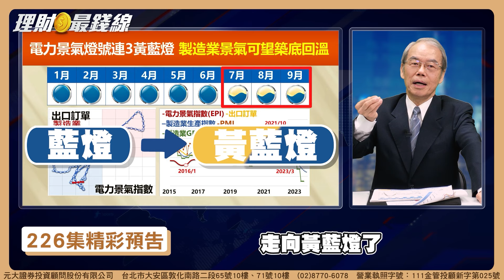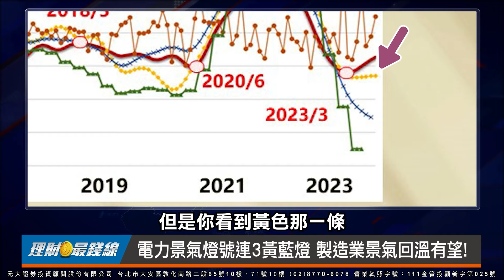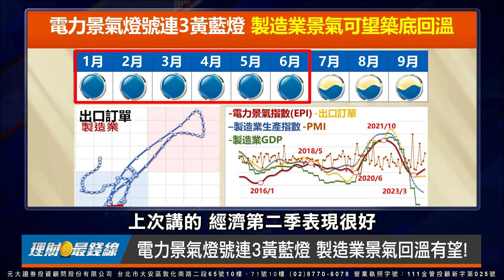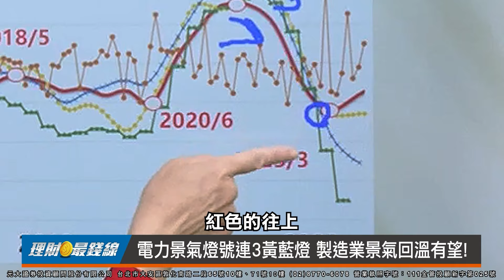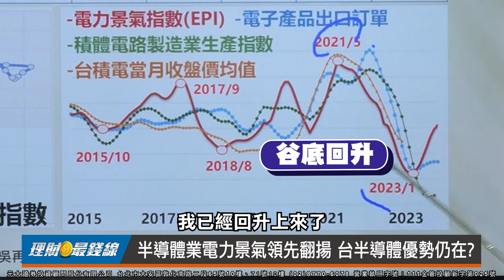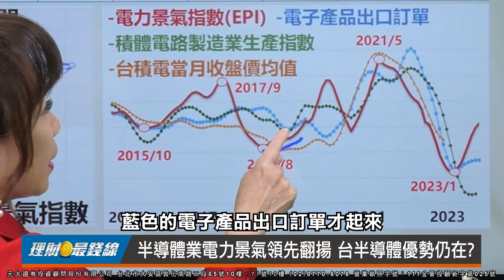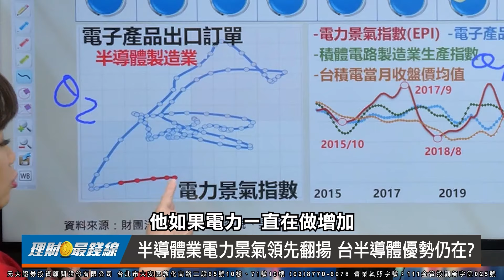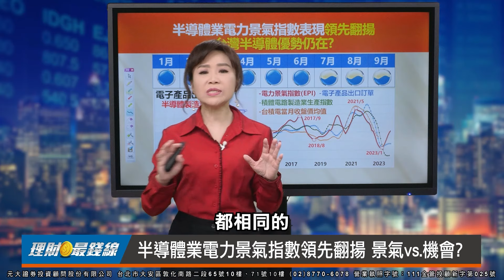｜第226集｜Fed鷹派暫停.高通財測報喜 台股大反攻!台積電尾盤爆量先表態? 半導體電力景氣指數翻揚透露訊號?【理財最錢線】【主持人胡睿涵、來賓蕭森寶、台綜院院長吳再益】20231102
Fed鷹派暫停、高通財測報喜、超微看好AI業務激勵台股大反攻，行情如何觀察？台積電尾盤爆量6300張先表態？"半導體業電力景氣指數"領先翻揚透露哪些機會？鎖定‹理財最錢線›226集

本集精彩重點：
00:00 Fed鷹派暫停.高通本季財測報喜 台股大反攻!
08:27 半導體業電力景氣指數領先翻揚 未來機會期待?
17:45 結論

來賓 元大投顧專業經理 蕭森寶/證券分析師
來賓 台綜院院長 吳再益